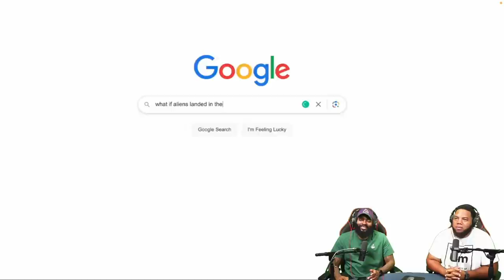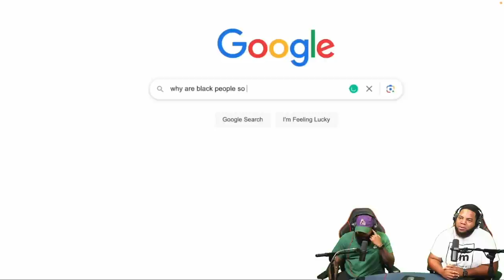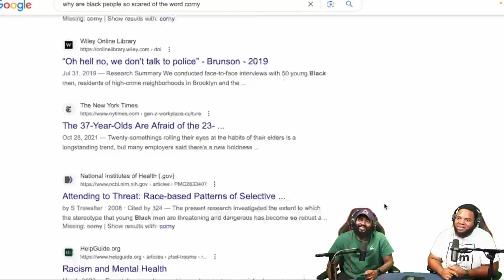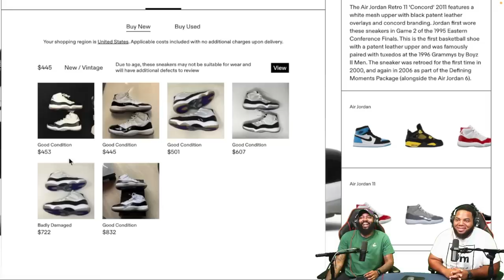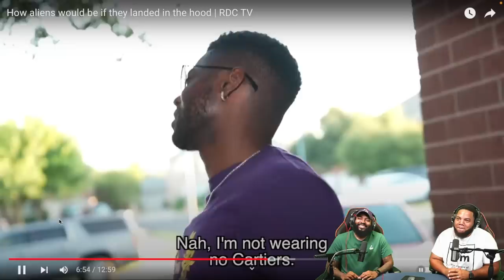INTHECLUTCH REACTS TO HOW ALIENS WOULD BE IF THEY LANDED IN THE HOOD RDC TV